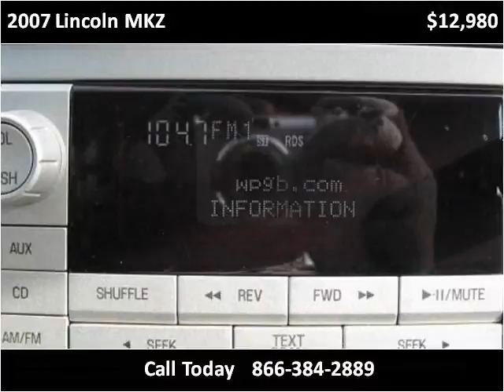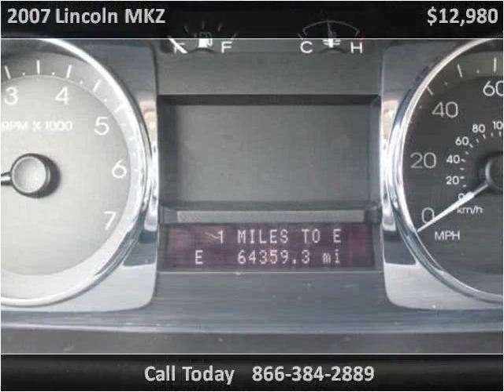2007 Lincoln MKZ Used Cars Pittsburgh PA